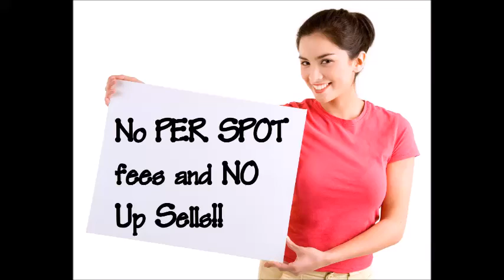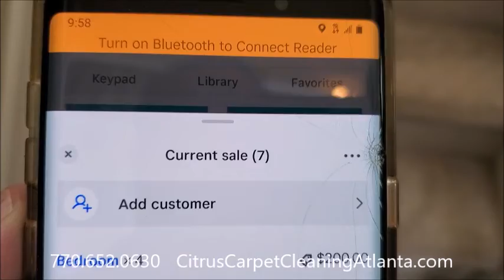Citrus Carpet Cleaning Suwanee GA | Best Carpet Cleaner Suwanee GA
Citrus Carpet Cleaning Suwanee, GA offers carpet, rug and upholstery cleaning services for both residential and commercial customers.

Two of the differences between Citrus Carpet Cleaning and other carpet cleaners are 1) our NON SOAPY nor FOAMY cleaner, so it does NOT leave a STICKY residue in your carpet. (The #1 problem we run into with carpet, typically dark spots in the carpet that often "reappearing spot.")

And 2) We do not give estimates. We give EXACT-imates because we would like to know we would be paying for a service, not a guess or a "starting/minimum" price.

Citrus Carpet Cleaning does not have any hidden fees or charges, EVER! NO TRIP CHARGE, NO FUEL CHARGE, NO EXTRA CHARGES FOR SPOTS, STAINS OR HEAVILY SOILED CARPET.

You scheduled a CLEANING, it shouldn't cost EXTRA if it is DIRTY!

Just a flat rate per room with NO UP-SELLS! You can actually make out the check before we even get there. PLUS if the technician tries to charge you more than your EXACT-imate, your carpet cleaning is FREE. If you are calling around ask the "other guys" if it is okay to do that!!

Great for pet problems and accidents. No SOAPY STICKY RESIDUE!

And if you're already in the carpet cleaning business, our exclusive, non-soapy citrus cleaning solution is available for ONLY $125.00 a case/4gallons (shipping INCLUDED, US only)!